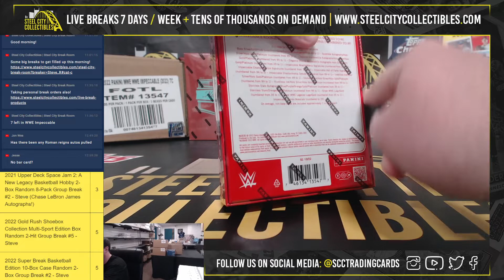2022 Panini Impeccable WWE Wrestling Hobby Box - 1st Off The Line Personal Break - Josh W